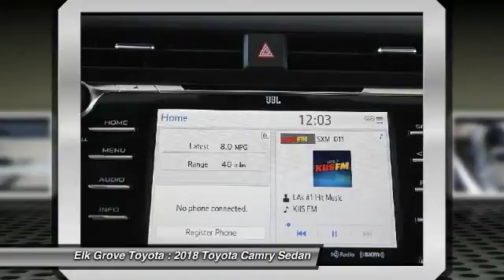2018 Toyota Camry Elk Grove Toyota 116365